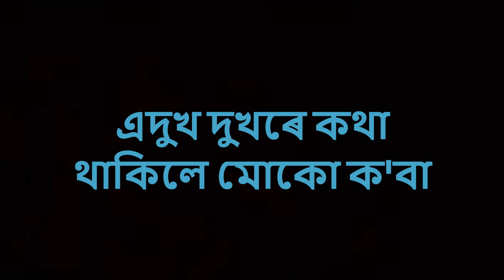TUMI XOSAI DHUNIYA (LYRICS) ||| ROHIT SONAR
Artist   :- Rohit Sonar
Album :- Sodiya